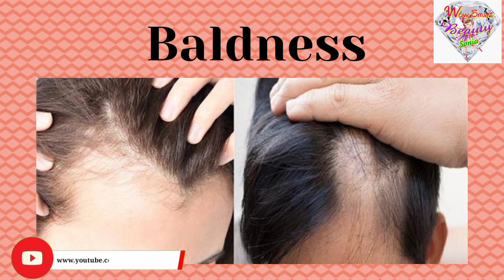Hair tonic for gair growth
Hello Friends,

aaj mai aapke liye bahut hi effective HAIR TONIC laayi hu jise banana bahut hi aasan hai. Isse use karne se Hair ki bahut Sari problems dur ho jaati hai. ise aap hafte me 3-4 baar use kar sakte hai.

ग्लोइंग & क्लियर स्किन चाहिए तो ये लगाए।। एक्ने प्रोन स्किन वाले ये पैक जरूर ट्राई करे

# How to get Fair & soft skin#wowsmartbeauty

Thanks